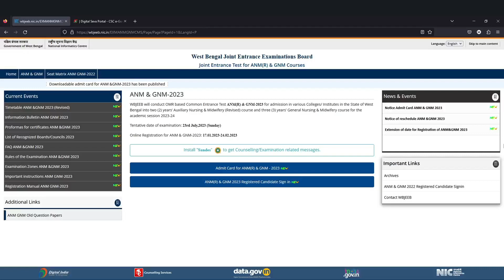ANM & GNM Admit Card 2023 | ANM এবং GNM অ্যাডমিট কার্ড 2023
✅Best Mic
✅Best Computer
✅Best Monitor
✅New Mobile
✅Best Keyboard